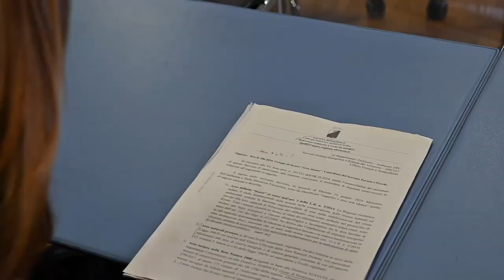Aree per impianti energetici da fonti rinnovabili, Campitelli: la Regione sta facendo la sua parte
Il consigliere regionale delegato Nicola Campitelli ha partecipato alla riunione del gruppo di lavoro “Aree idonee” chiamato a predisporre un disegno di legge da presentare in Giunta regionale, e successivamente all’attenzione del Consiglio regionale, nel quale definire le aree su cui installare gli impianti di produzione di energia da fonti rinnovabili